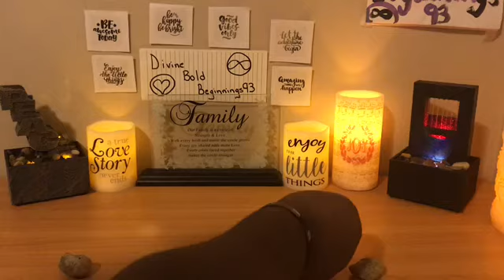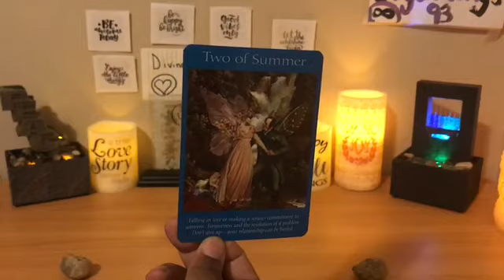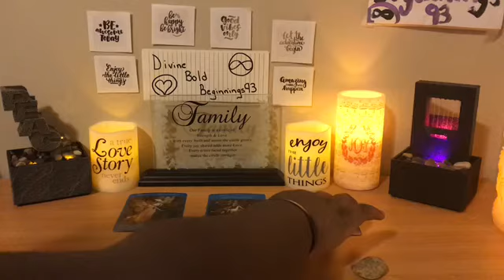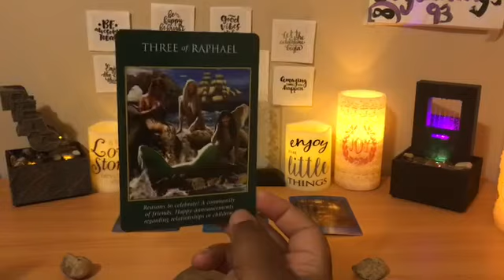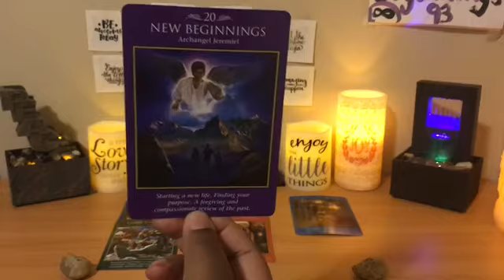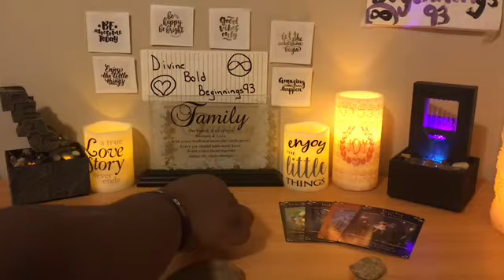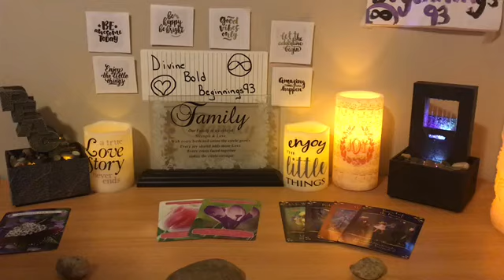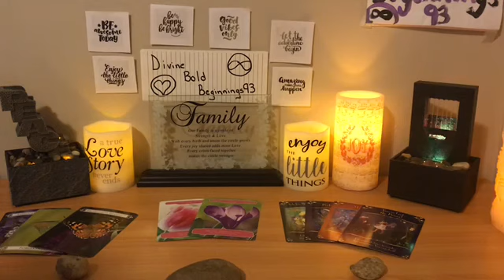Daily tarot 📬reading for 6/6/18 Angels 👼 Messages/Wisdom 🧠Messages/Butterfly 🐛🦋Effect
Daily tarot reading Messages June 6, 2018

*Angel messages*
👼 Nine of action- you’ve worked hard to create the things you cherish in your life
👼 Successful completion-this is a time of incredible accomplishment!
👼 Lelia-spend time alone in nature, meditating about your desires and intentions

*Wisdom tarot messages*
🧠King of summer- honorable, devoted, mature, warm hearted
🧠Eight of summer- The desire for a more meaningful life
🧠Two of summer- falling in love or making a serious commitment to someone.

*Butterfly effect (personal growth and what your working towards)*
🦋 •Ask for what you want
      • Perfect timing
      • Marriage
      • you’ve got the power!

🦋 • Take Time for yourself!
      • You are a spiritual teacher

🦋 • Welcome the new
      • forgiveness
      • relationship dynamics